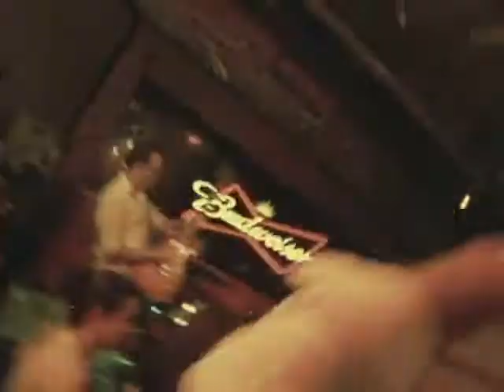Stiff Drink - Tobacco Rd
Music video for "Stiff Drink" by Tallahassee's Tobacco Rd.  Video was filmed at Pockets Pool and Pub in Tallahassee, FL.